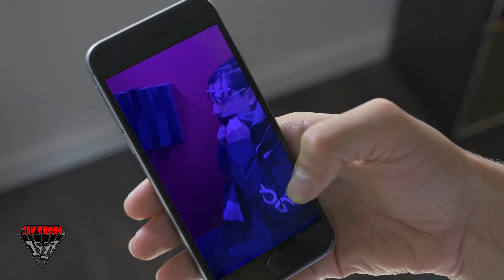SpotemGotemJaysupra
Check out this amazing freestyle rap by Jay Supra, featuring SPotemGotem. Filmed in Lebanon, Pennsylvania, this video showcases some incredible hip hop talent. The editing is on point, making it a must-watch for all rap enthusiasts. Sit back, relax, and enjoy the entertainment this video brings.